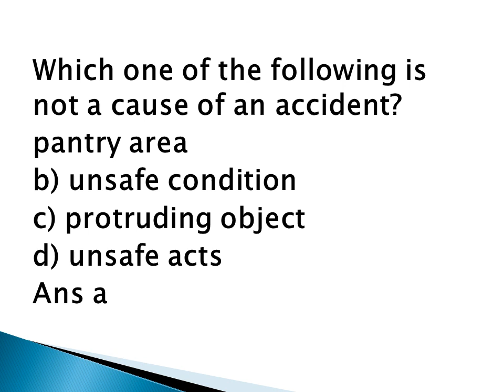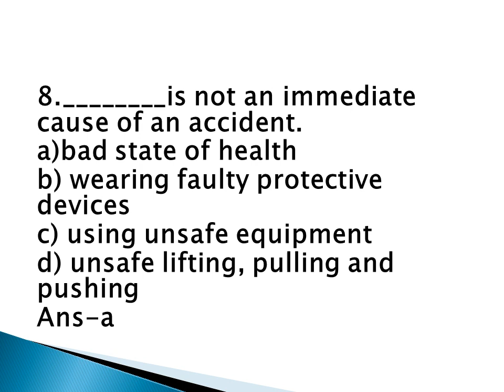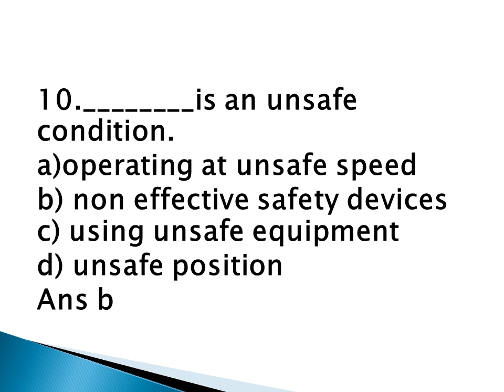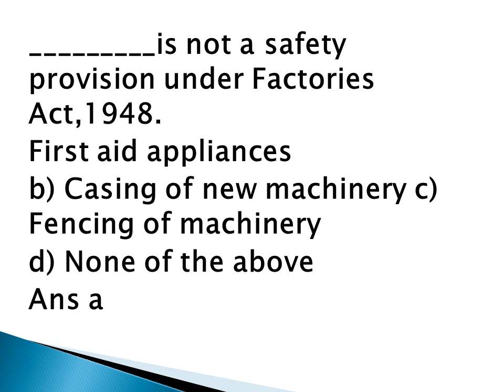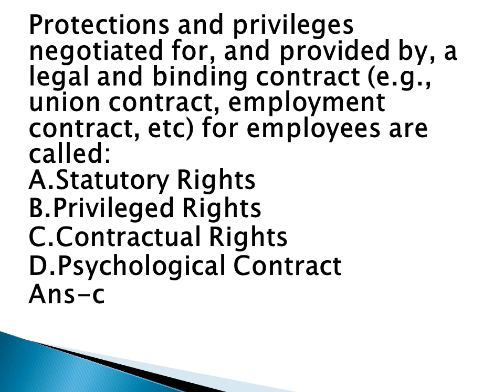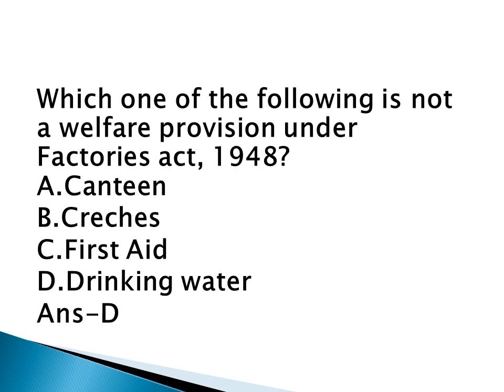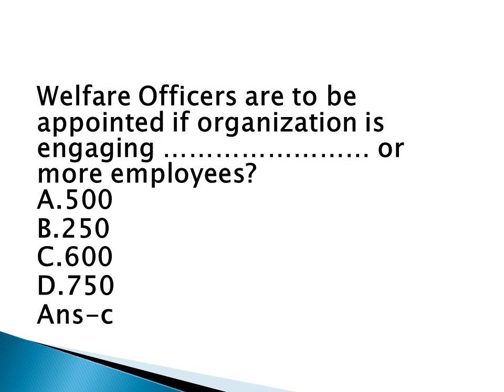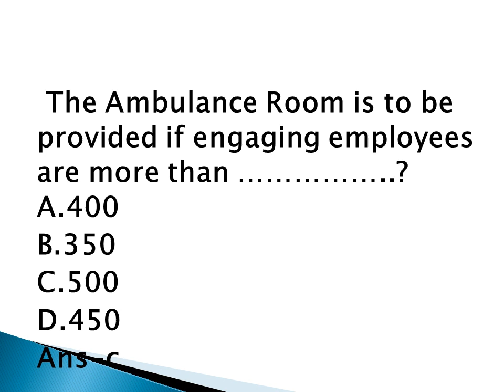Diploma-Management(22509)- Part 4 mcqs video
Hi ,
I am Meghana Wagh working as a lecturer in S.H.H.J.B.Polytechnic,Chandwad,Nashik.
In this video you are going to see important mcqs of  management(22509) with answer for summer 2020 exam.